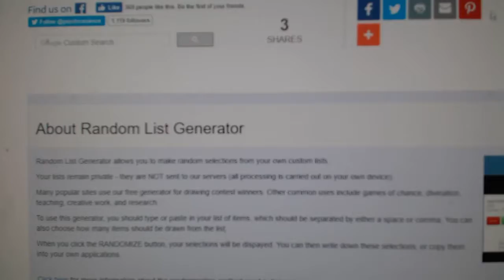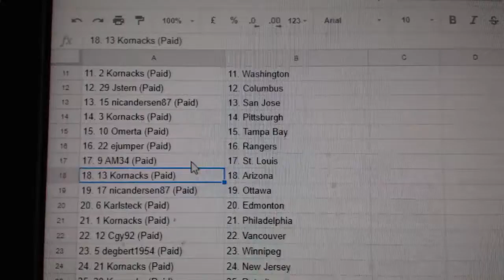Team Randoms- C&C GB#8476